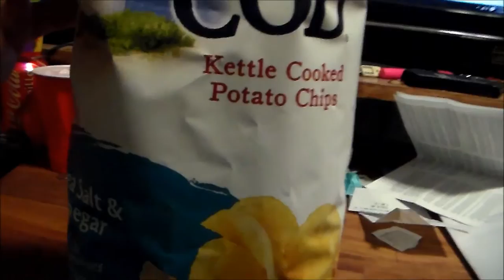Clam Shell Love | Vlog 398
07.12.16 | Day 398

Ken buys a new plant. Allie, our husky makes friends with Marissa's aunt. Clam shell fun with the pool. Ken shows a glimpse of work.